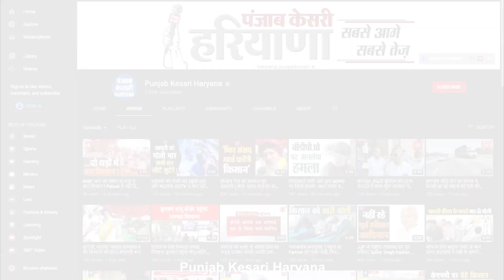CM Flying ने हांसी में दो किताबों की दुकान पर की रेड, जांच के लिए भेजे सैंपल